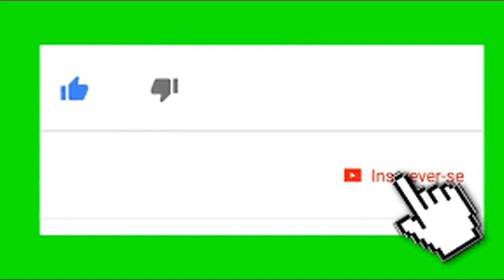REQUEIJÃO CASEIRO FÁCIL, como fazer requeijão, como fazer requeijão cremoso, requeijão cremoso.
INGREDIENTES:
1 LITRO DE LEITE.
2 COLHERES DE MANTEIGA.
3 COLHERES DE VINAGRE.
1 PITADA DE SAL.
MODO DE FAZER:
 FERVA O LEITE,
QUANDO FERVER ACRESCENTE 3 COLHERES DE VINAGRE, MEXA E DEIXE POR 3 MINUTOS.
COE APERTANDO COM UMA COLHER E COLOQUE NO LIQUIDIFICADOR BATENDO E MEXENDO POR 5 MINUTOS.
COLOQUE EM UM COPO DE REQUEIJÃO. PONHA NA GELADEIRA DE UM DIA PARA O OUTRO.
PRONTO. SIRVA E SABOREIE. BOM APETITE!!!